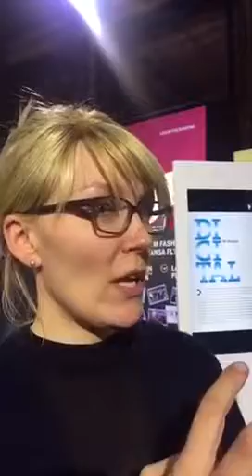Anna Alex von Outfittery im TW-Talk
Mensch und Maschine: „Wir versuchen, beides zu kombinieren. Die menschliche und die künstliche Intelligenz zusammen können mehr als eine alleine“, sagt Anna Alex, eine der Gründerinnen des Curated Shopping-Anbieters Outfittery, beim TW-Talk auf der Konferenz FashionTech in Berlin.